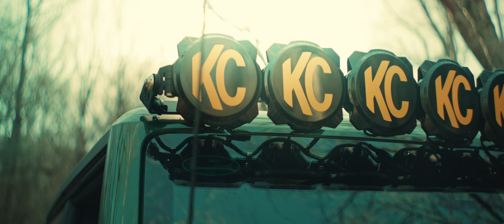Ford Bronco Cinematic | Lumix S5 Anamorphic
Gear:
Lumix S5
Helios 44-2 58mm f2.0
Minolta 28mm f2.8
Sirui 1.25x Anamorphic Adapter
Moza Air Gimbal
K&F 9 Stop VND

Edit and Color done in Davinci Resolve